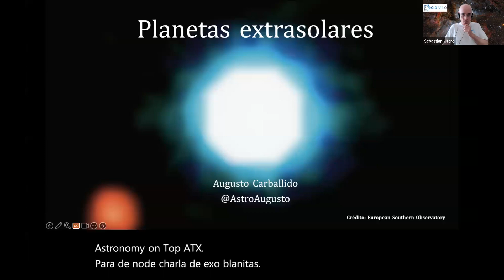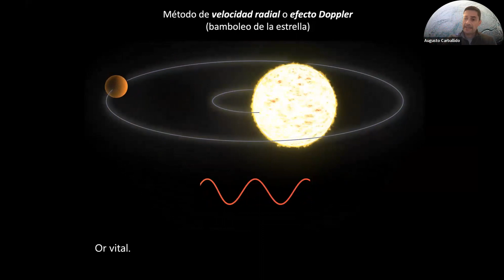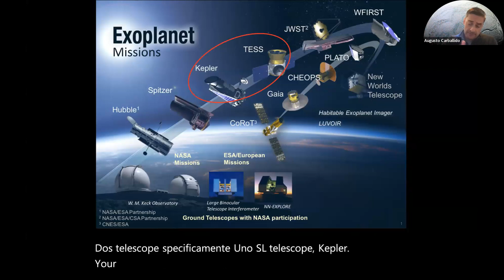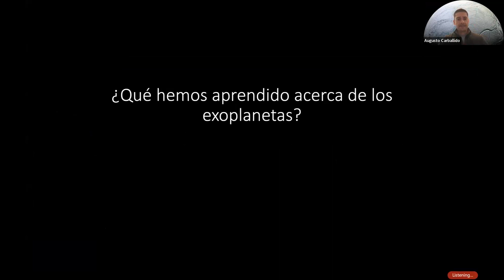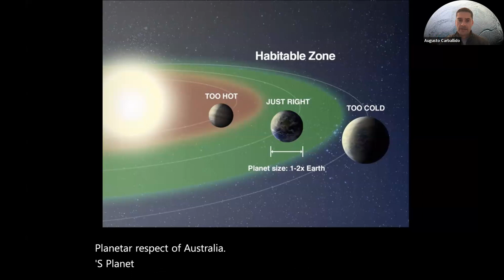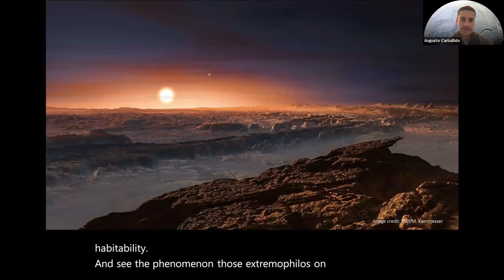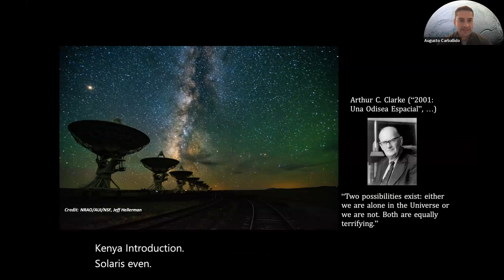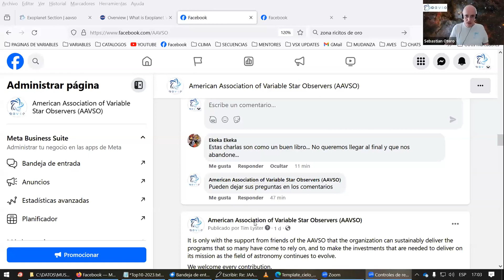La Ciencia del Cielo para Principiantes: Exoplanetas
16 de diciembre de 2023, con el Dr. Augusto Carballido (Baylor University/NSF/NASA)

Descripción de la charla:
Hasta hace unos 30 años no teníamos la certeza de que existieran planetas fuera de nuestro sistema solar. Sin embargo, hoy podemos confirmar que existen más de 5 mil planetas alrededor de otras estrellas. Estos planetas, llamados planetas extrasolares o exoplanetas, son asombrosamente diferentes a los ocho (nueve si contamos a Plutón) que conocemos desde la escuela primaria. Hay exoplanetas más grandes que Júpiter; algunos que le dan la vuelta a su estrella en unos cuantos días; y otros que incluso orbitan alrededor de dos estrellas. Los hay muy calientes y también muy fríos. Hay incluso exoplanetas que no tienen ninguna estrella alrededor de la cual girar y vagan solos a través de la oscuridad del espacio. Los astrónomos piensan que es posible que existan tantos exoplanetas en nuestra galaxia como el número de estrellas (miles de millones), o incluso más.

Biografía del astrónomo invitado:
Augusto Carballido estudió física en la Universidad Nacional Autónoma de México (UNAM), y un doctorado en astronomía en la Universidad de Cambridge, en Reino Unido. Ha trabajado como investigador postdoctoral en el Laboratorio de Propulsión a Chorro (JPL) de la NASA, en el Instituto de Astronomía de la UNAM, y en la Universidad de Texas en Austin. Actualmente es Profesor Investigador Asistente en la Universidad de Baylor, en Texas. Es Investigador Principal del Programa de Astronomía y Astrofísica de la Fundación Nacional de la Ciencia de Estados Unidos (NSF). Es Co-Investigador del Programa Mundos Emergentes (Emerging Worlds) de la NASA. Ha sido panelista de la NASA para la selección de proyectos de investigación y miembro del Sistema Nacional de Investigadores del Consejo Nacional de Ciencia y Tecnología de México. Tiene experiencia como comunicador de la ciencia en eventos públicos (Asociación Americana para el Avance de la Ciencia, Sociedad Astronómica de Texas en Dallas, Universidad Internacional de Texas A&M, Noche de las Estrellas en México, Astronomy on Tap ATX).